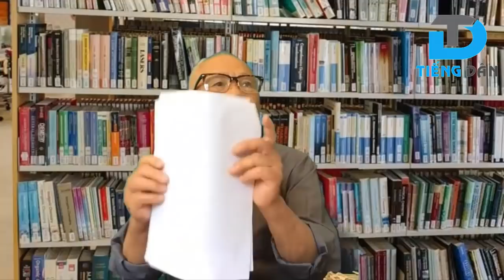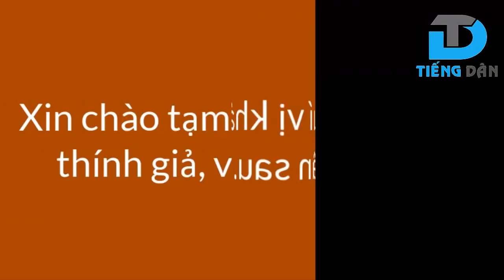Không ai chối cãi được Việt Nam là nước tự lực, tự cường... nhờ vậy nước ta luôn đứng vững [SH]